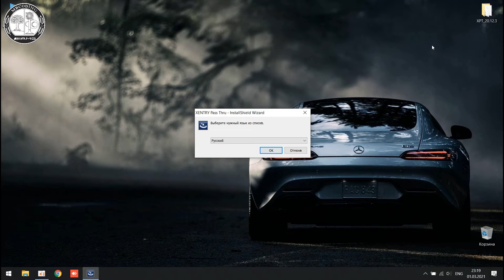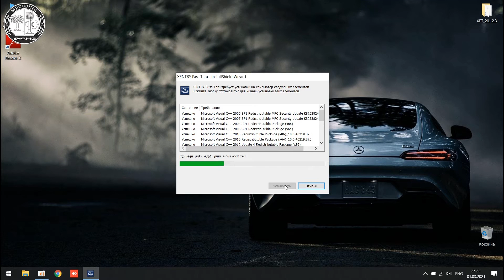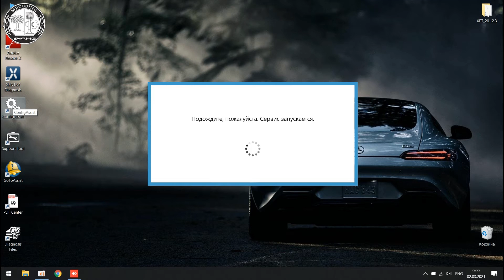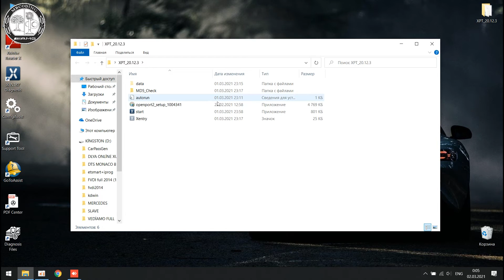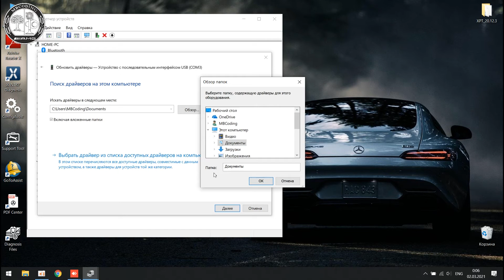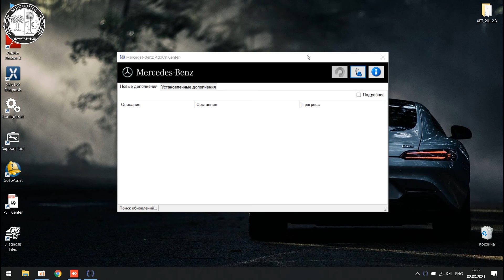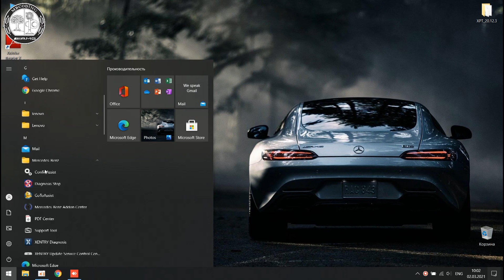Mercedes Benz установка, настройка Xentry PassThru 2020.12 / Final/ OpenPort2 / J2534 / Exclusive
💥Mercedes Benz установка, настройка Xentry PassThru 2020.12  Final / OpenPort2 /  J2534. Exclusive! Работает с Open Port 2 ✔Хentry Сканматик 2. Vas5054.
💥Настройка, кодирование, активация доп плюшек!